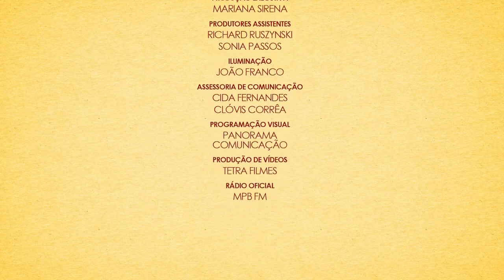Rodrigo Maranhão - Som em 4 Tempos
Na sexta-feira, 09 de dezembro, foi a vez da música e da voz de Rodrigo Maranhão, enraizadas em chão brasileiro, subir ao palco da Sala Funarte Sidney Miller. Em seu show, acompanhado dos músicos Nando Duarte (violão) e Marcelo Caldi (acordeon), Rodrigo reúne canções que compôs ao longo de sua carreira. A quem esteve presente em mais essa apresentação do Som em 4 Tempos, o cantor, compositor e instrumentista carioca levou alegria e muito sentimento com suas histórias e músicas.

O Seis e Meia da Sala Funarte está de volta!

Realização: Burburinho Cultural
Produção e Edição de Audiovisual: Tetra Filmes